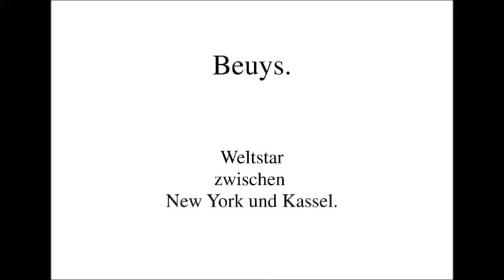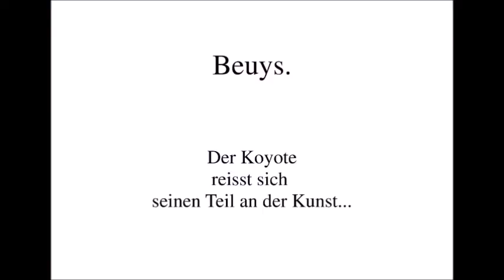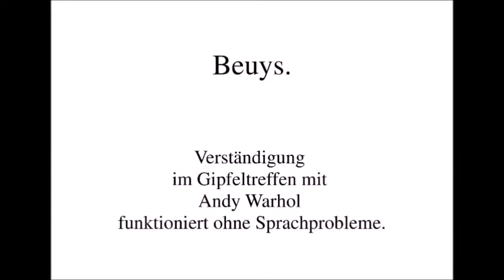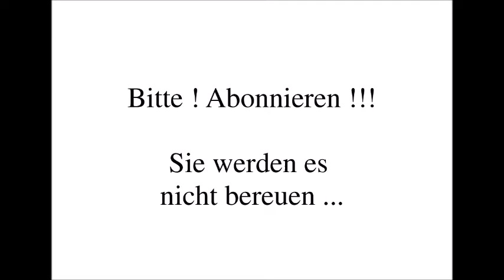Beuys. Weltstar. Freund: Andy Warhol. Freund: Koyote.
Josef Beuys ist einer der wenigen Weltstars der Kunst. Er eroberte sogar das amerikanische Herz - bzw. das eines amerikanischen Koyoten. Selbst der Koyote erwies sich als Künstler ...